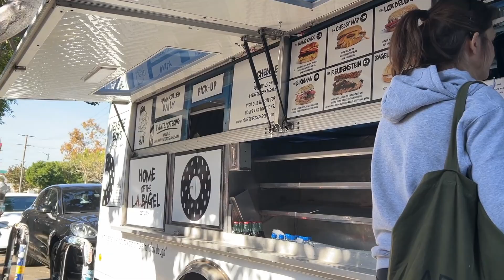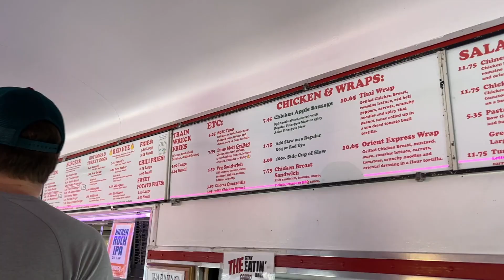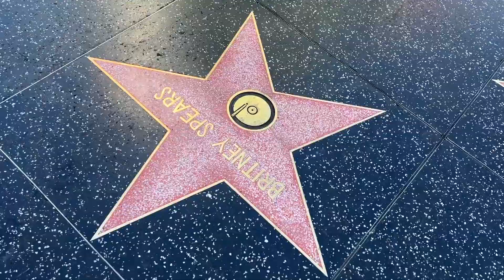LA VLOG | Universal studios, a lakers game and lots of good food!!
Happy new year!! Here is my little holiday vlog from LA. I had the best time.